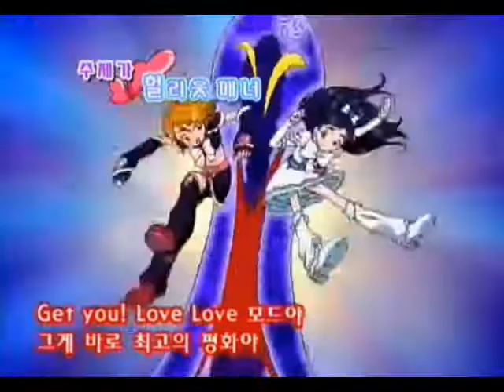프리큐어 엔딩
안녕하세요. 저는 Collect Animation 입니다.

최근 다른 채널에서 다른 활동을 하고 있습니다.

근데 이렇게 구독자가 쌓일줄 몰랐습니다 ;;;;;;;;;

왜 늘어나는 거죠.

일단, 오랜만에 영상 올립니다.

그래도 또 언젠간 다시 올라갑니다.

당분간은 노래들이 올라갈 듯합니다.

그럼 감사합니다.

영상의 수익은 절대 저한테 오지 않습니다.